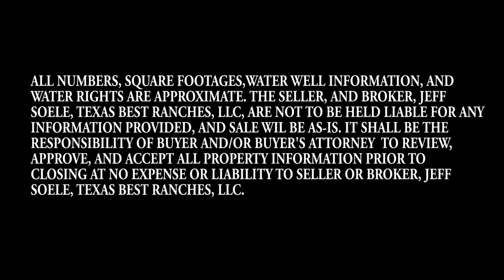3,015± Acres Resort-Style Rare Find!!!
This exceptional property is the ultimate showplace ranch, and one of the last great land dynasties in Texas. Established in the early 1980’s as Crawford Farms, the ranch earned a reputation as one of the finest quarter horse facilities in the world. Comprising 3,015± acres of fertile land in Dimmit County, this stunning ranch is just minutes to the Legendary town of Carriza Springs, with its’ paved airstrip, and just 2 hours from San Antonio International Airport.

The natural beauty of the landscape, combined with carefully designed improvements have resulted in a stunning environment that provides numerous recreational opportunities including trophy Bass fishing, trophy Whitetail deer hunting, a state-of-the-art skeet and trap range, a world class equestrian center and an exceptional venue for everything from corporate events to VIP parties to personal recreation and retreats.